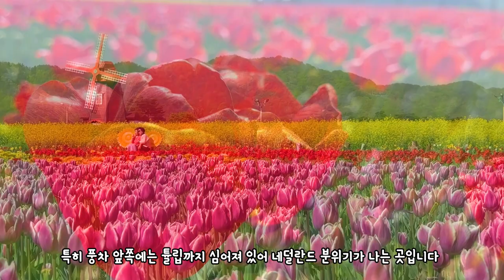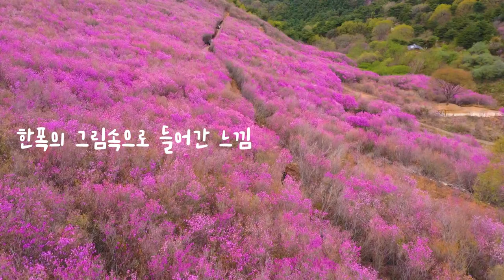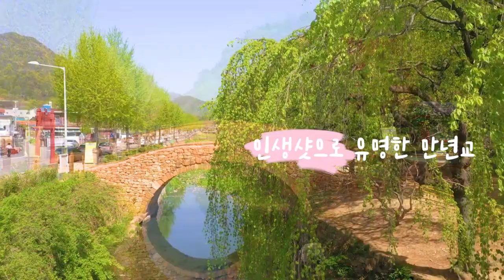국내 여행지 BEST 노랑 유채 보라 진달래 가득한 창녕 여행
봄의 향연이 계속되고 있는 지금!
아름다운 창녕으로 떠났습니다

무려 33만 평에 유채꽃이 가득한 남지 체육공원 & 유채단지
보라보라한 봄을 느낄 수 있는 화왕산

창녕의 숨겨진 여행지 남지 개비리길과
인생샷은 여기에서! 영산 만년교

그리고 우포늪과 연지못까지
다양한 여행지가 넘치는 창녕으로 함께 떠나보시죠!

이 영상은 창녕시의 지원으로 제작되었습니다

00:00 intro
00:33 남지 유채단지 & 체육공원
03:21 화왕산
05:06 남지 개비리길
06:13 영산 만년교
06:57 연지못
07:17 우포늪